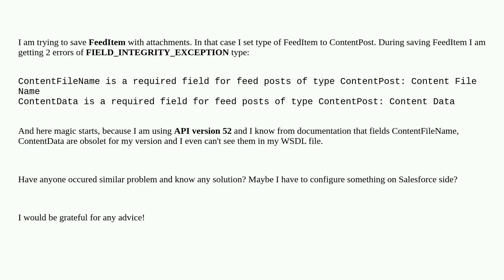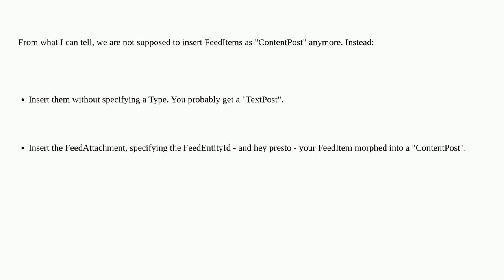Salesforce: Error during saving FeedItem with type ContentPost using API above 35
Error during saving FeedItem with type ContentPost using API above 35

A special thanks goes out to the awesome community

  attachment api feeditem